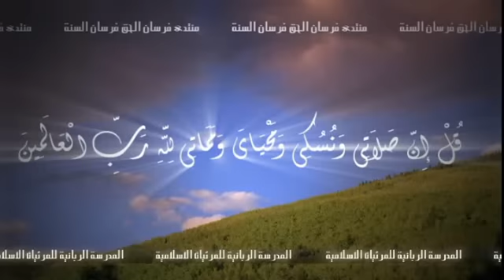أبو إسحاق الحويني - فضفضة - زفرات مهموم 2 من 2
سلسلة نفيسة يشرح الشيخ فيها كتاب الرِقاق من صحيح الإمام البخاري رحمة الله ويتعرض الشيخ فيها للأحاديث التي ترغب في الزهد وكيف كان عيش النبي صلى الله عليه وعلى آله وسلم وأصحابه.